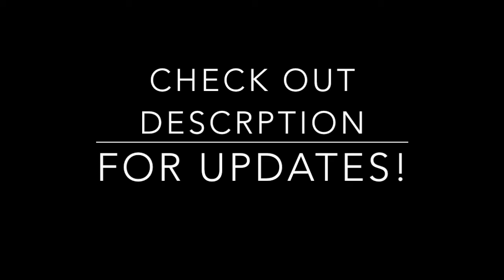2017 Mountain Biking Edit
This is the last biking video before winter! I can't wait to send it snowboarding!

Best scooter on the market!